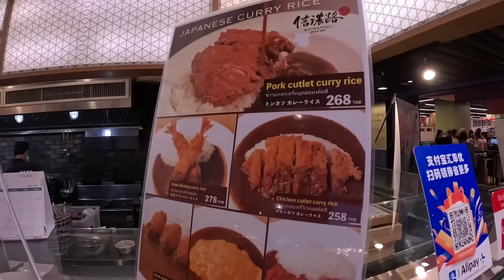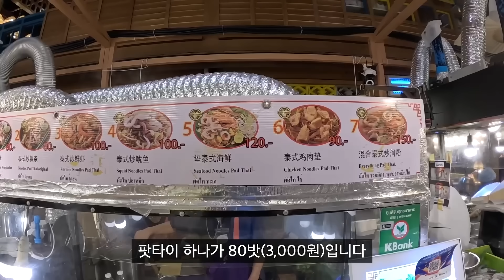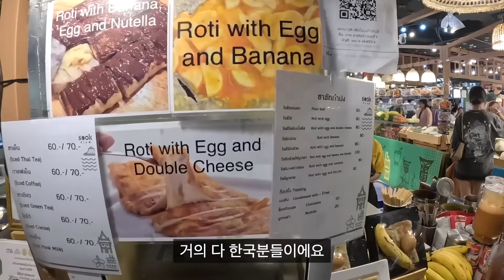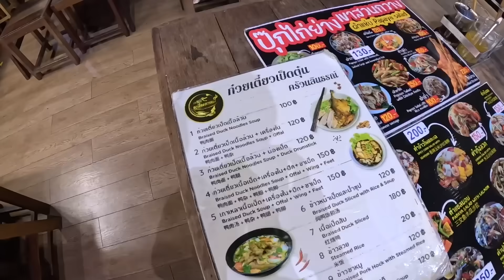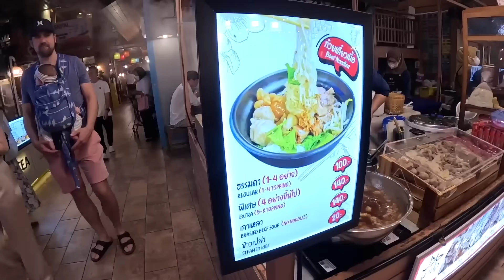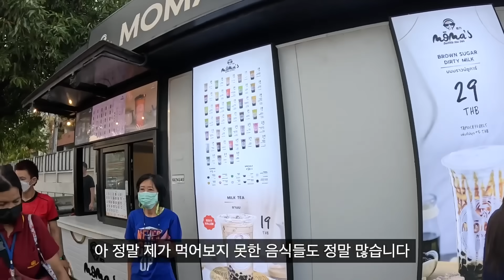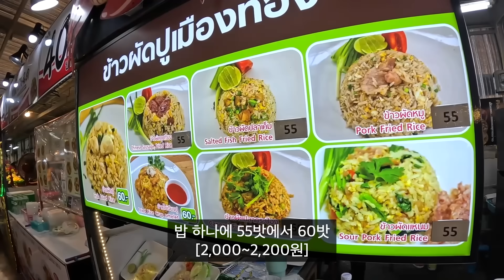"태국판 명동" 태국 관광지와 로컬 시장 극과 극 물가 체험 - 태국 세계여행 [181]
방콕 대표적인 관광지인 아이컨 싸얌(Icon Siam)의 물가와 제가 가장 사랑하는 딸랏 든렌(Thapra Open Air Market) 의 물가를 비교해 봤습니다..
외국인들을 타겟으로 하는 관광지의 물가는 현지인들이 보기엔 기가 막힐 뿐이란 말 밖에 안나올 정도로 가격대가 높았는데요, 그에 반해 현지인들이 바글거리는 현지 시장의 물가는 참 착하고도 착하더군요..

저에겐 개인적으로 우리 한국인 여행자 입장에서 왜 태국이 더 이상 싸지 않게 느껴지는 지 알 수 있었던 시간이었네요.
(그나저나 저 시장에서 매일 초저녁에 저랑 비슷하게 생긴 사람 보시면 저 맞습니다..😅)